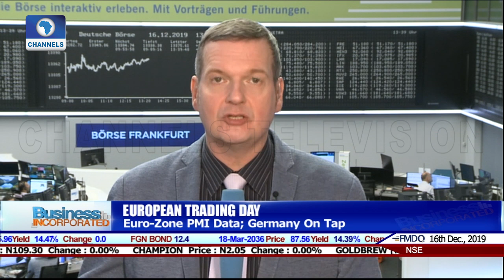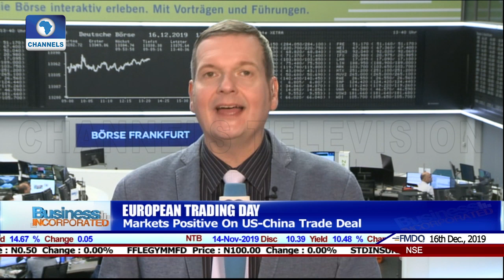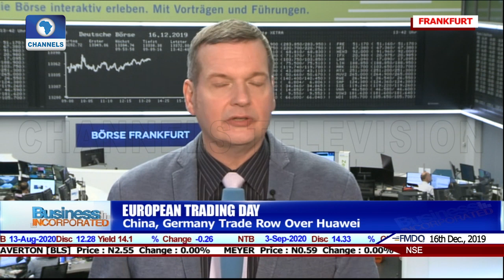European Stock Trade Higher After US, China Agree On Phase 1 Of Trade Deal